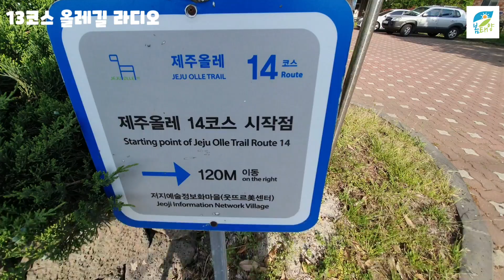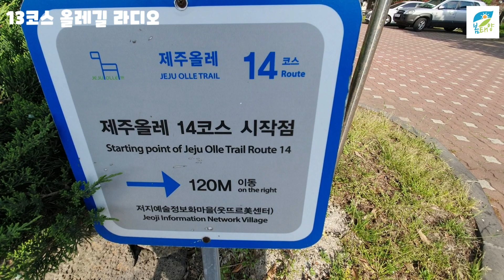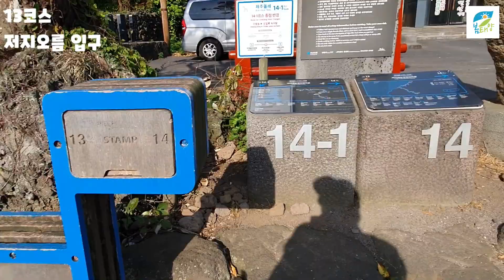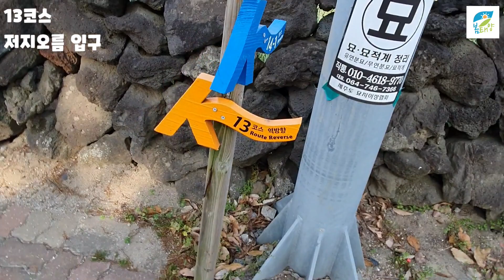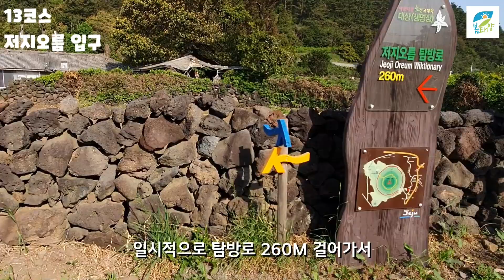제주올레길 완주 13코스 [열심히 하세요!]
제주도 구독자님을 만나다
열심이란 단어를 오랜만에 듣는다
가슴 깊게 난 성찰한다